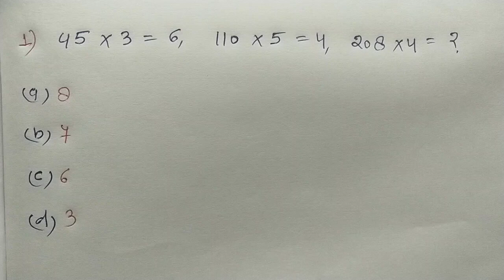SSC - GD 2024 || Reasoning का धमाका || चुटकियों में हल करें || RAILWAY, NTPC, ALP, SSC - GD